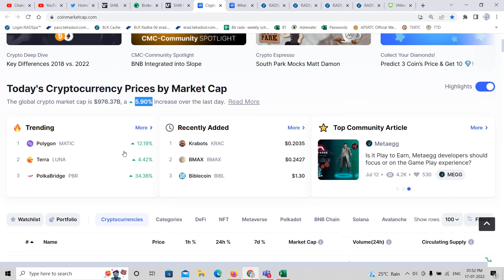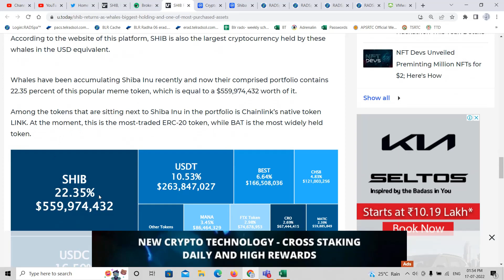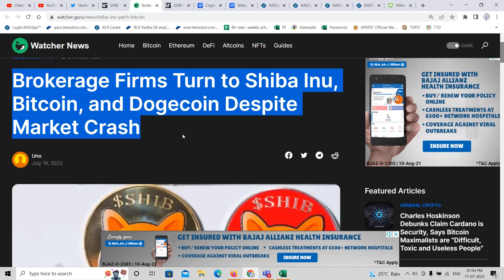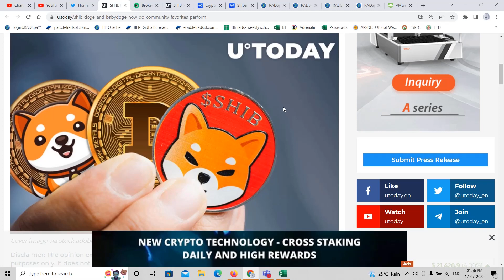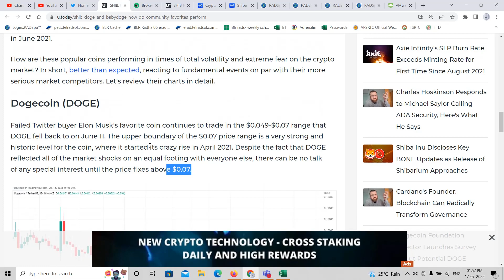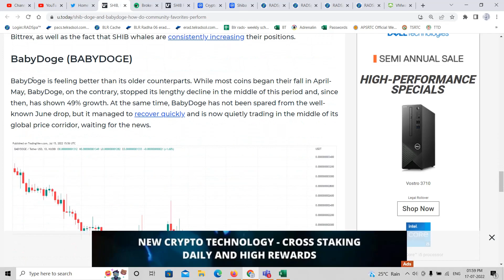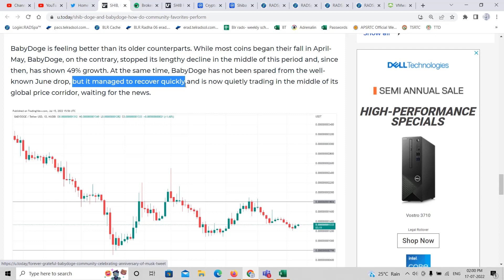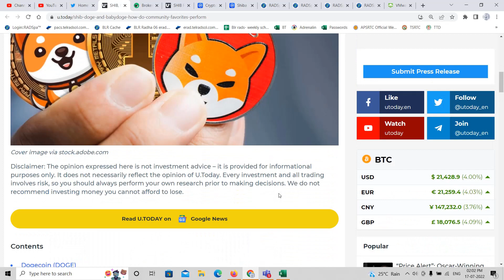Polygon Matic top 1 trending లేటెస్ట్ న్యూస్ తెలుగులో